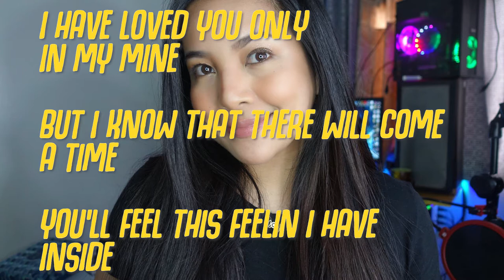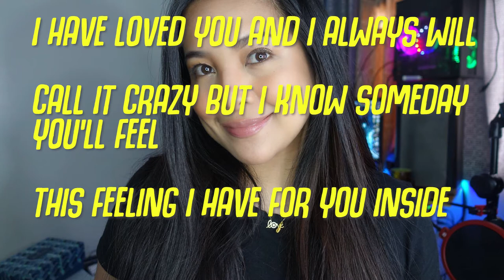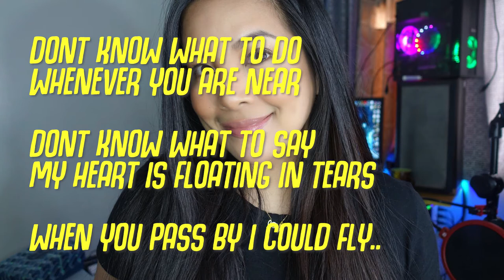DON'T KNOW WHAT TO SAY-AILA SANTOS VERSION (BACKINGTRACK)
female key backing track created by.lucky sunday covers..

Artist: Ric Segreto
Album: Segreto